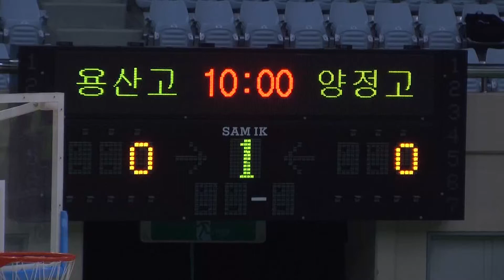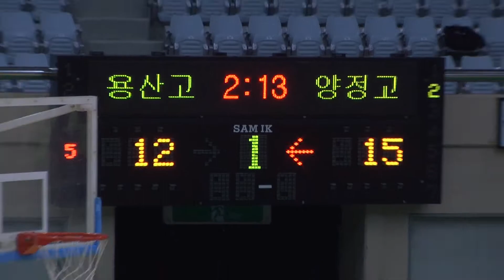2012 춘계연맹전 용산고 양정고 1q